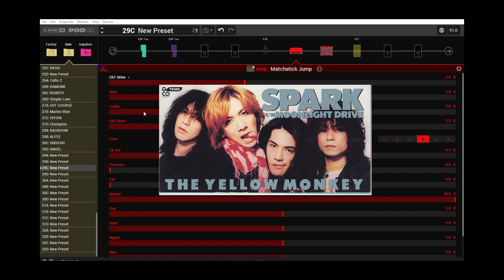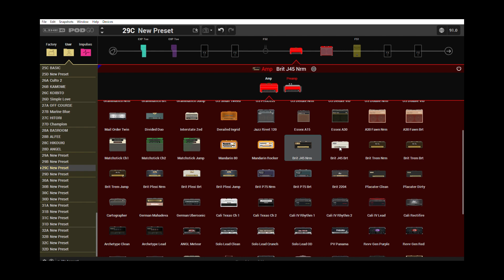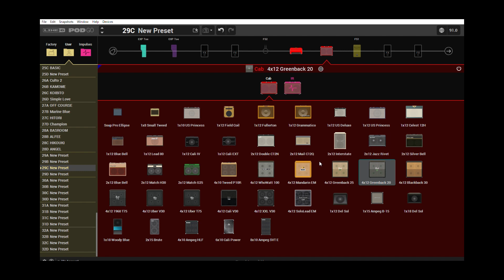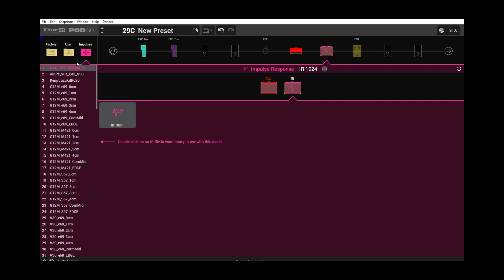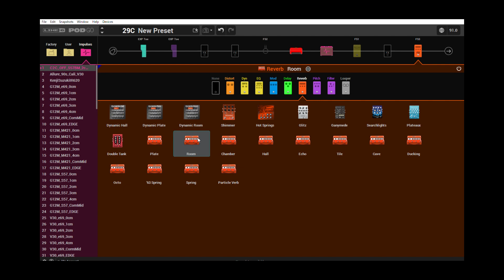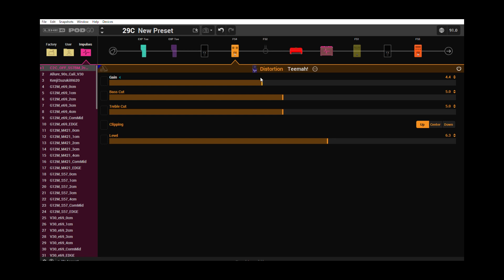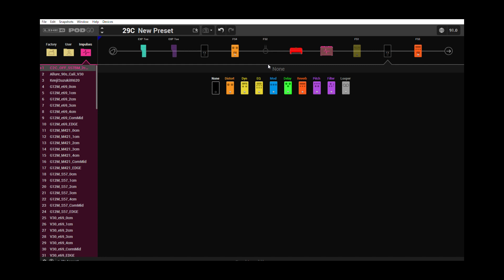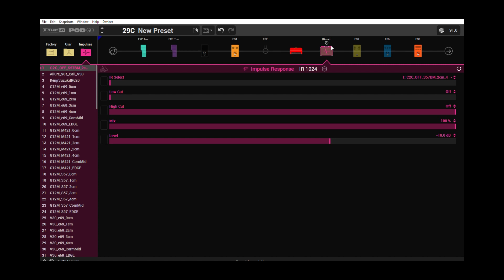LINE6 POD GOでTHE YELLOW MONKEYのSPARK風サウンドメイク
LINE6 POD GOを使ってTHE YELLOW MONKEYのSPARK風サウンドを作ってみました。

プリセットはLINE6のCUSTOM TONEにアップしてあります。

キャビは外部IRなので、IRデータをGoogleドライブにアップしてあります。

オケはAtsushi様のものを使わさせて頂きました。

00:00 アンプタイプ選び
03:18 キャビネット選び
05:25 歪みペダル選び
08:48 サウンドチェック
10:08 SPARK弾いてみた